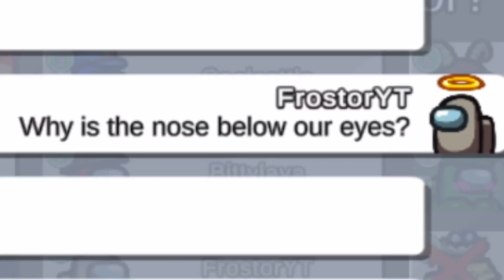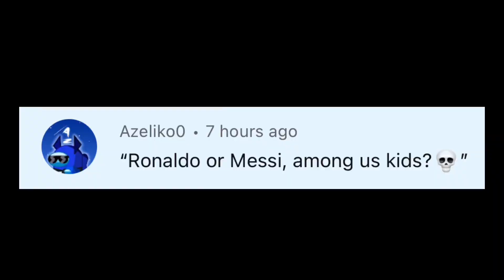Calling emergency meetings & asking random questions | Part 2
Not that much questions in here, but that is fine. I will make a part 3, which will be the final part to this mini series.

Have a great day everybody!